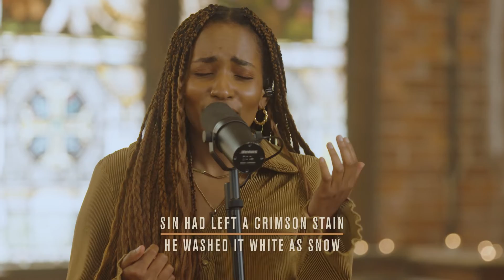Jesus Paid It All - Crossroads Music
Jesus Paid It All by Crossroads Music